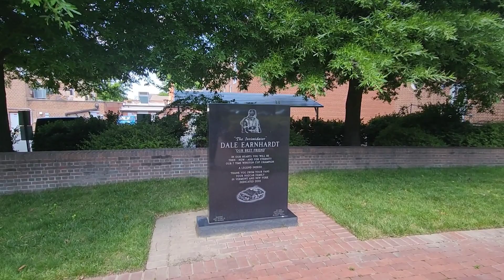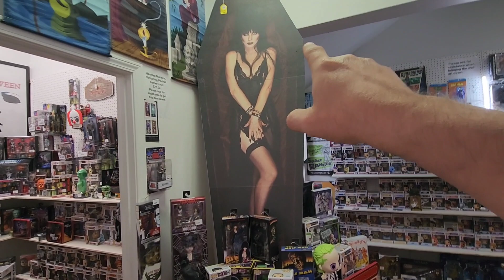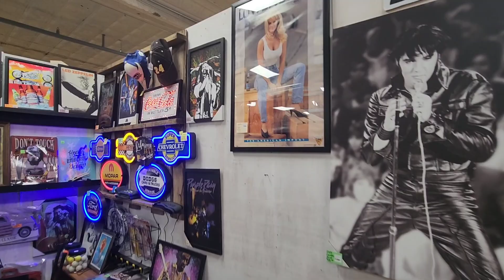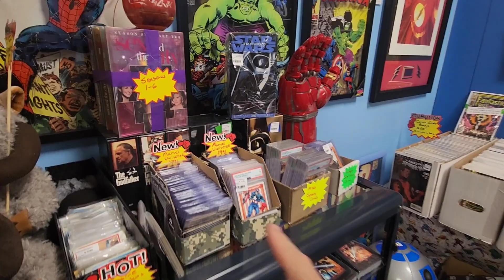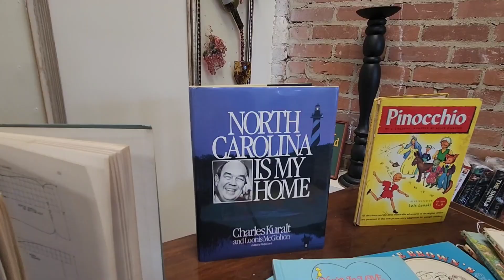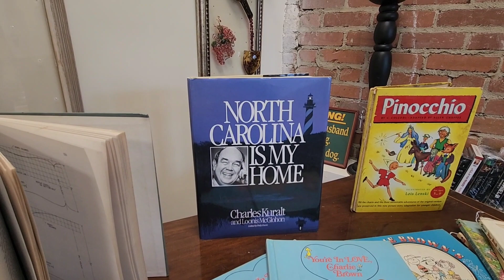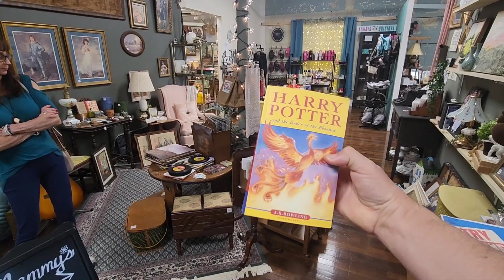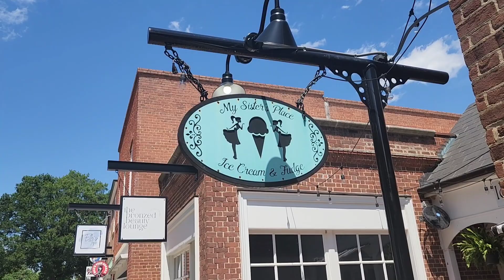Cannon Village | Marketplace Antiques | A walk through the village. | Kannapolis, NC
Kannapolis, North Carolina